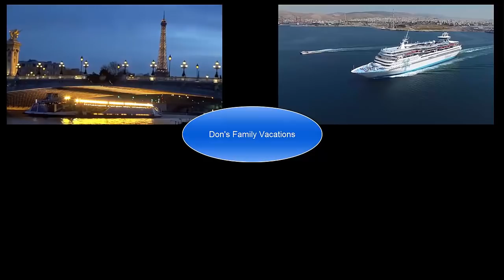25 reasons why you should try cruises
25 reasons why you should try cruises.

I have been cruising now for over 35 years and I'm always asked why I like to cruise instead of going to a resort.  So I came up with 25 reasons why you should try cruises.  there's are probably a lot more but here are my 25 reasons to try a cruise.